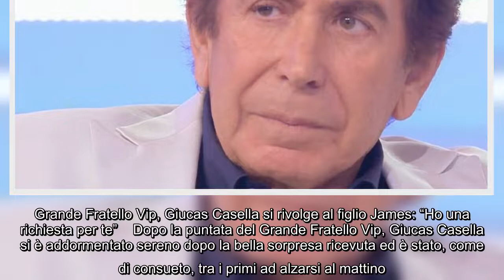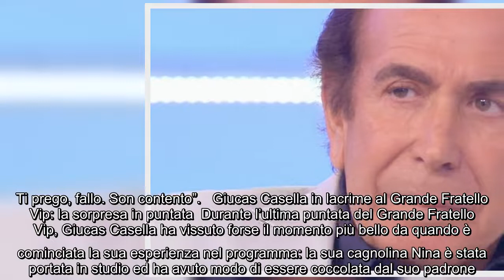Grande Fratello Vip, Giucas Casella si rivolge al figlio James: "Ho una richiesta per te" Dopo la pu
Grande Fratello Vip, Giucas Casella si rivolge al figlio James: "Ho una richiesta per te" Dopo la puntata del Grande Fratello Vip, Giucas Casella si è